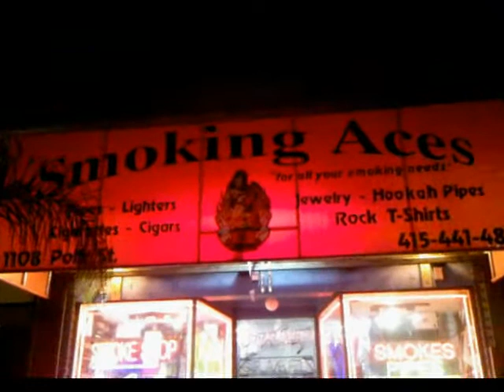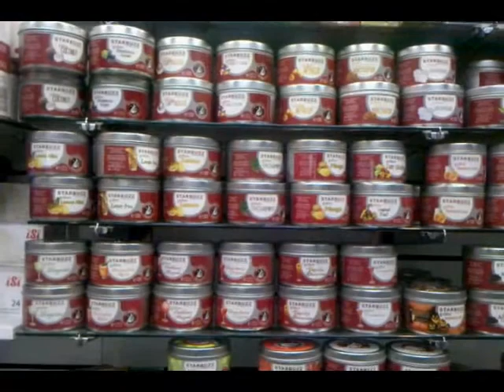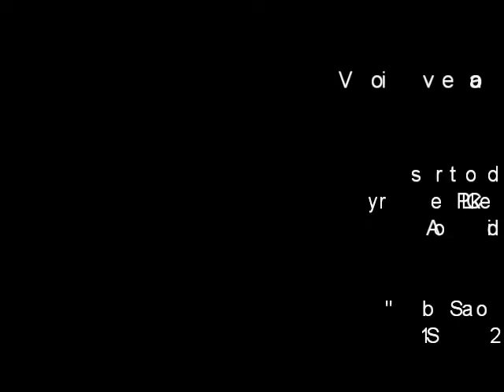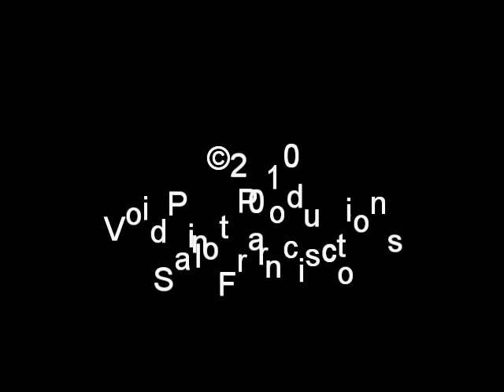Smoking Aces Smoke Shop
Download the sound track, "Tobak Shuffle (use it as you will mix)" for free